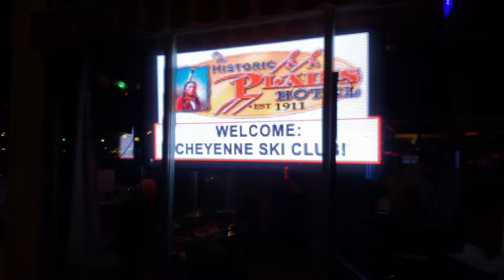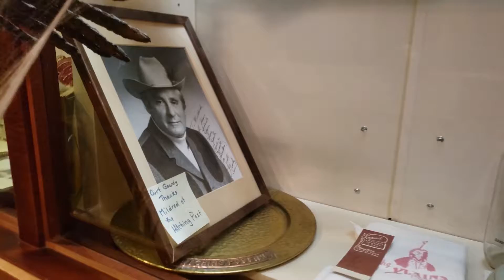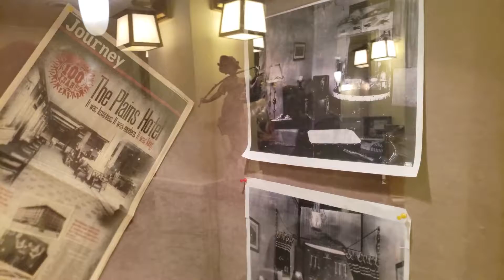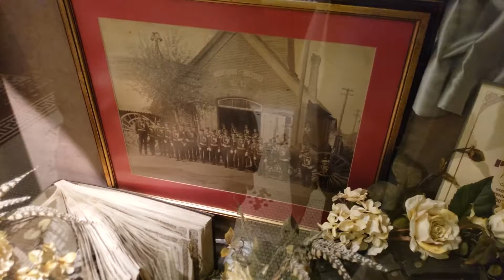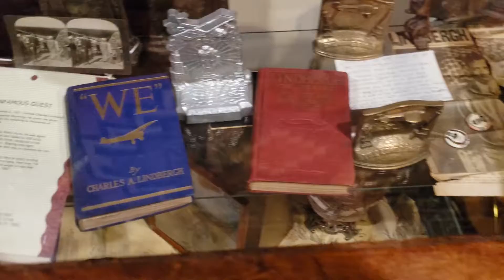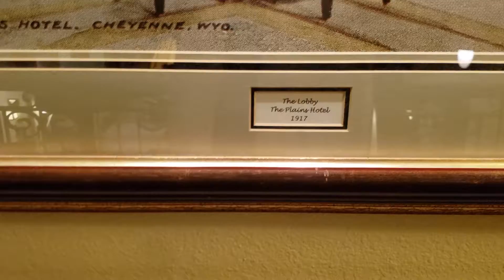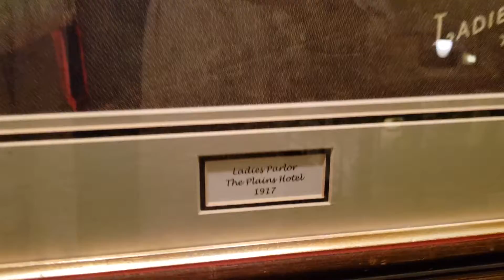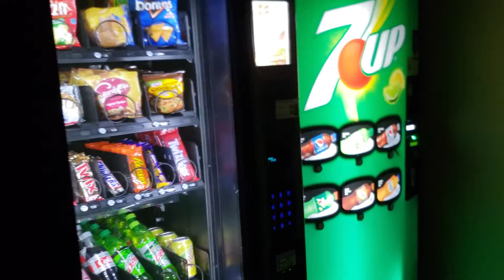Haunted Places | Plains Hotel in Cheyenne Wyoming